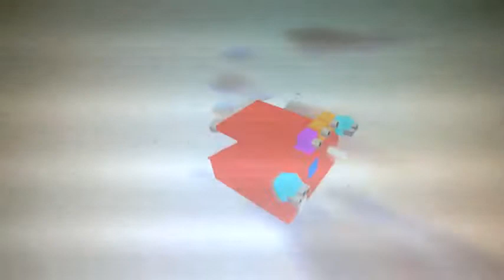Golfing with Sora KINGDOM HEARTS 2